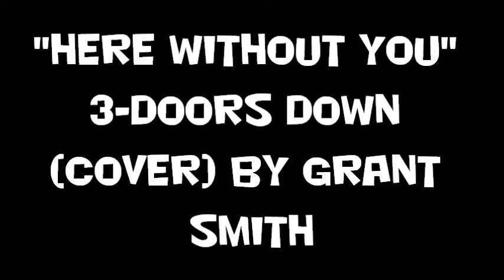3 Doors Down - Here Without You (Music Video) Cover by Grant Smith